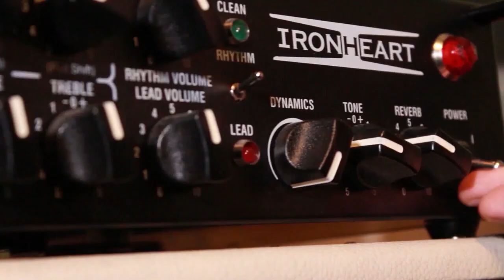Synthwave Guitar Improv #2 (Dm backing track)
Here's another improv on a classy synthwave backing track.